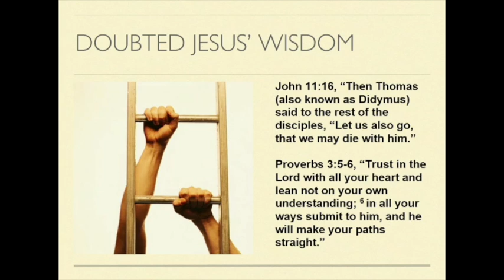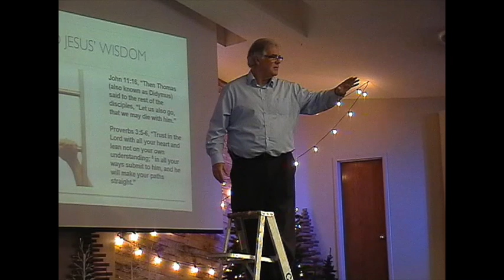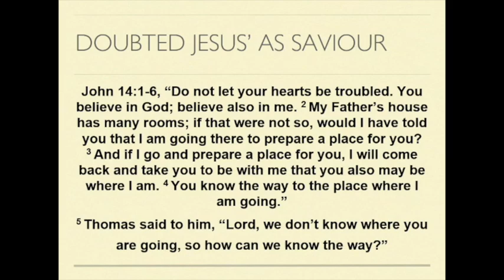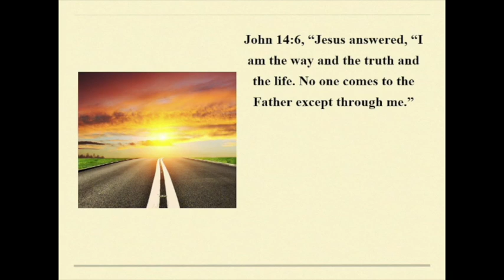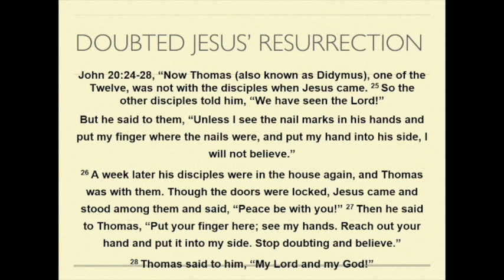12 Ordinary People - Doubter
This week, Pastor Tom Harmon, Lead Pastor of KCC, continues his series, 12 ordinary people with Thomas and explains that we need to trust Jesus in all decisions and areas of our lives. Shared on Sunday November 24th, 2019